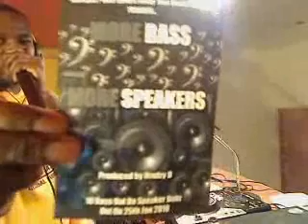hindzyd4jan10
playing the best in under ground flavors drum n bass/dub step/ old skool garage